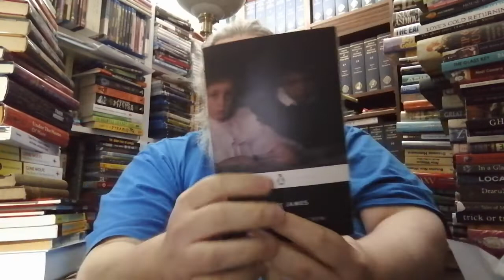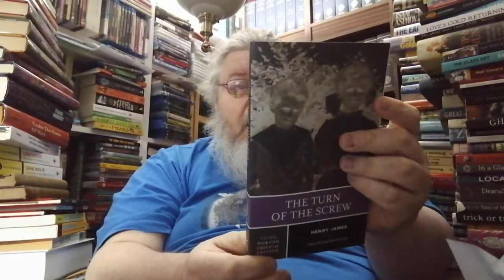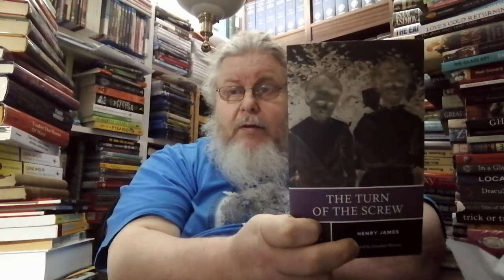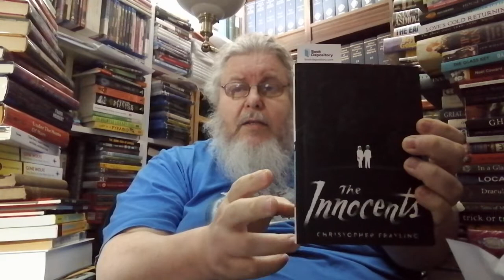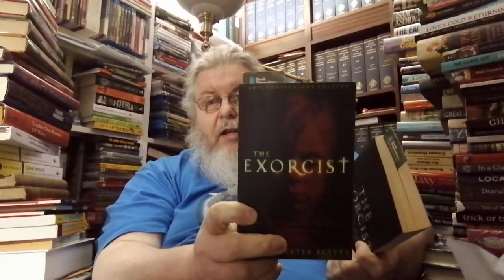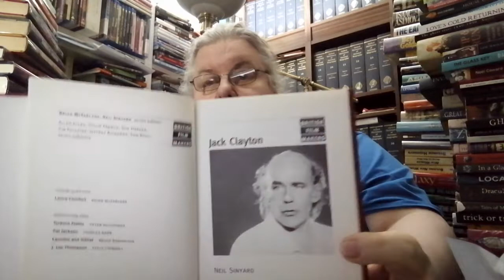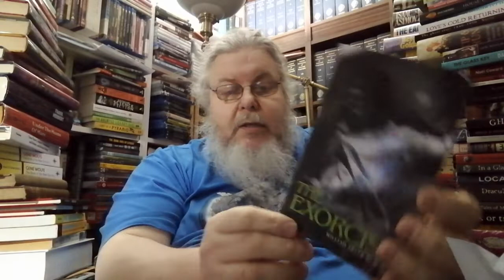Friday Reads for October 22, 2021